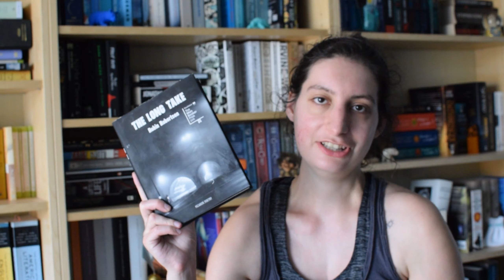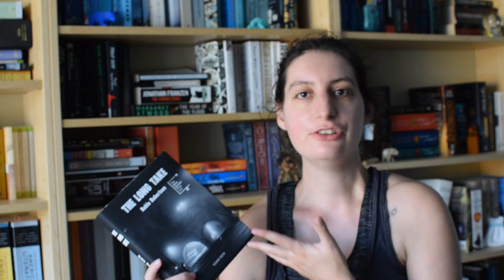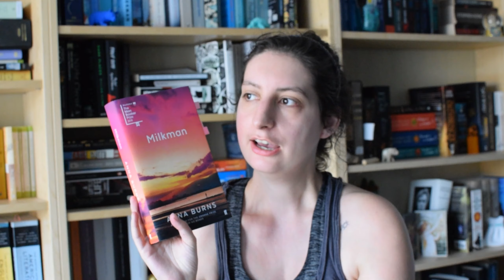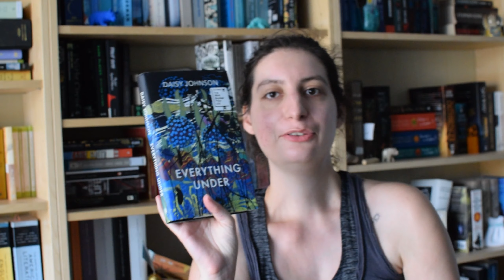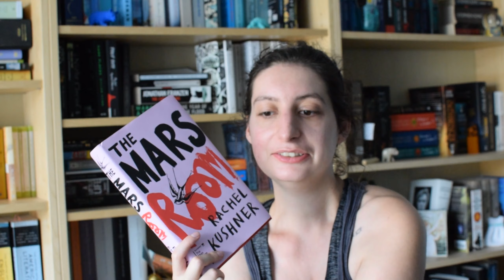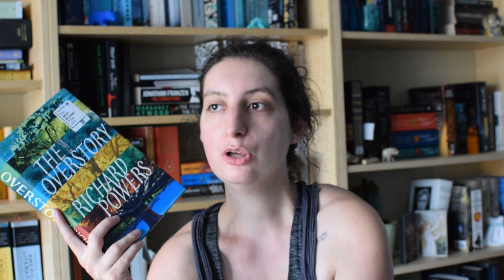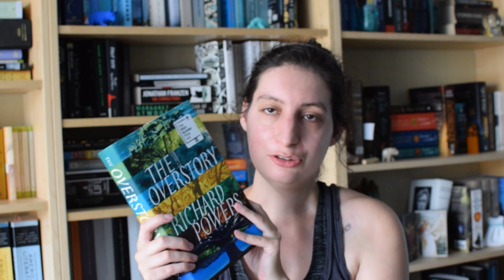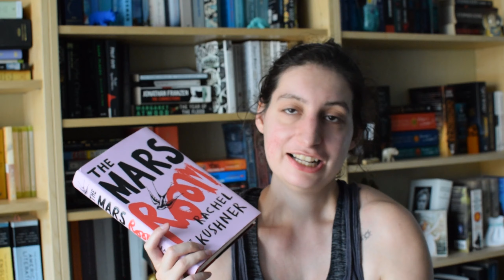Booker Prize Shortlist 2018 // Discussion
Fashionably late as always. I've made my way through the Booker prize shortlist (most of these were read in the past few months). And so now I'm eager to share my thoughts on them with you guys. Which books did I feel were worth it?
Which weren't?
Was 'Milkman' a deserved winner?

With the shortlist 2019 being announced tomorrow, this is a timely video, right?

Books Mentioned:
The Long Take by Robin Robertson    01.51
Washington Black by Esi Edugyan    04.55
Milkman by Anna Burns   07.52
Everything Under by Daisy Johnson   09.41
The Mars Room by Rachel Kushner   13.01
The Overstory by Richard Powers   14.45